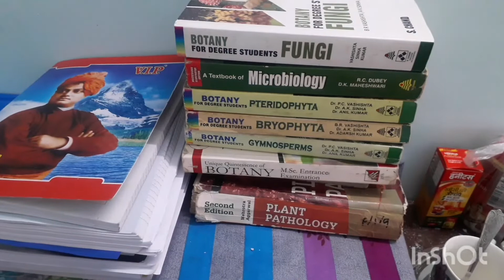lucknowuniversity hostel room tour ❤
Hlo everyone welcome to this channel 🤗
this video is related to my hostel room tour
of lucknow university
facility of this hostel which  is provided  by
university is awesome
If u are visit lucknow university to pursue your academics then u must have  to take hostel
lifescience Hlo everyone welcome to this channel 🤗